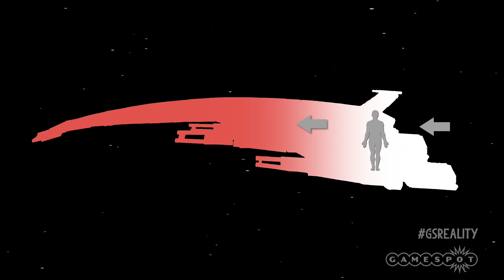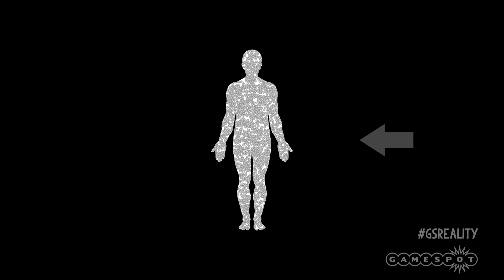Space Travel: How NOT to Die - Reality Check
Cam consults genuine science experts, including Elite: Dangerous creator David Braben, to find out how to travel at near light speed without, you know, dying.